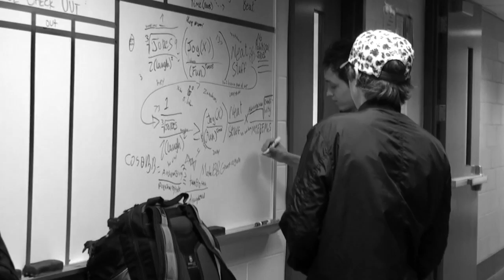Jack and Jon Humor video trailer